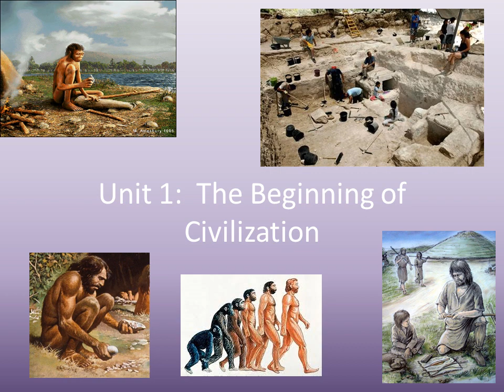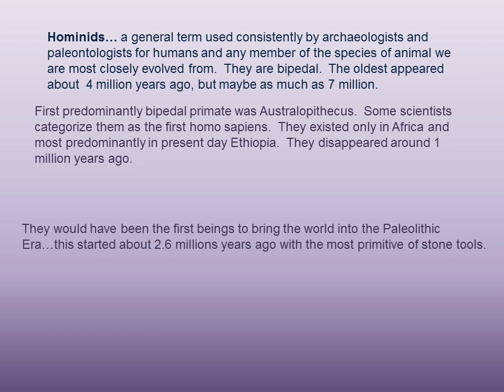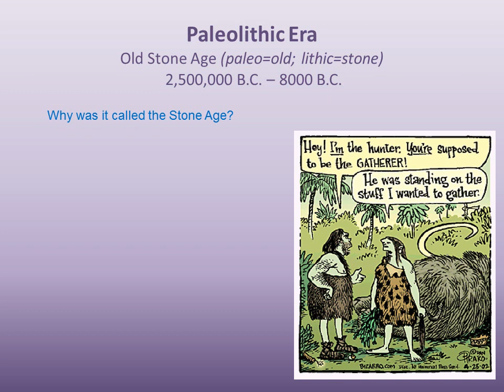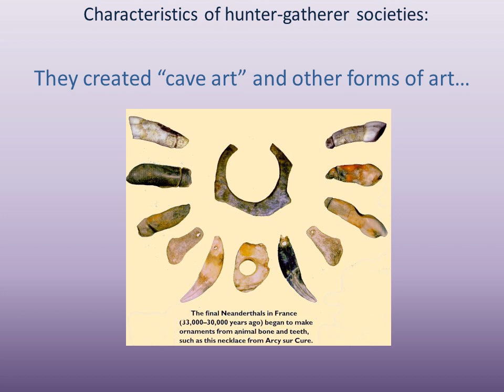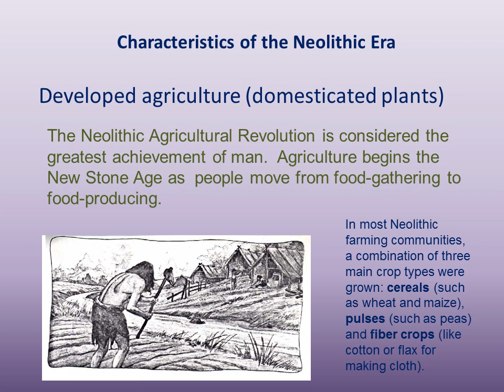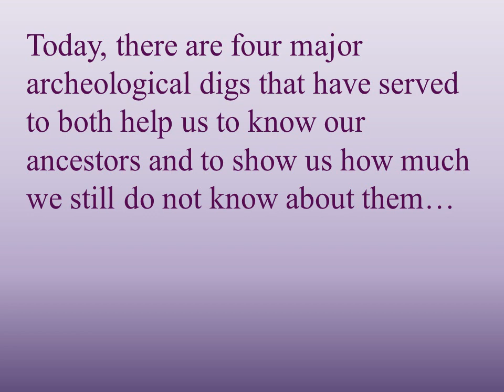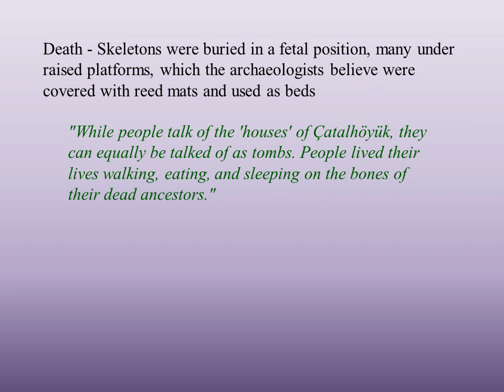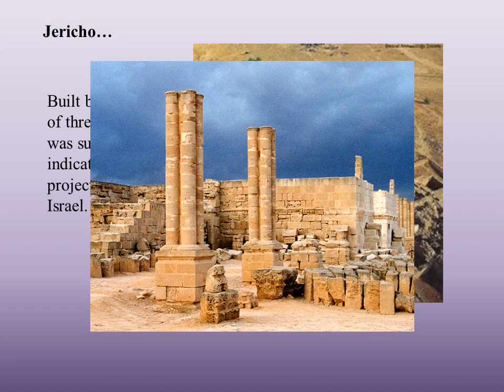Unit 1 Beginning of Civilization